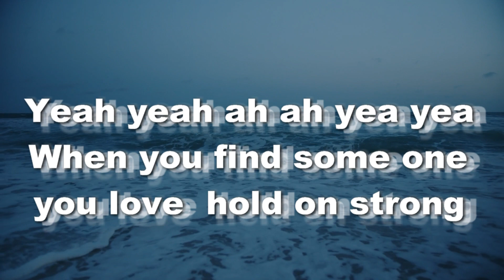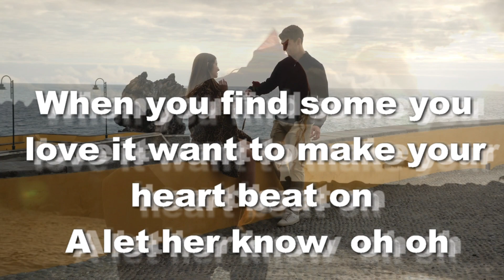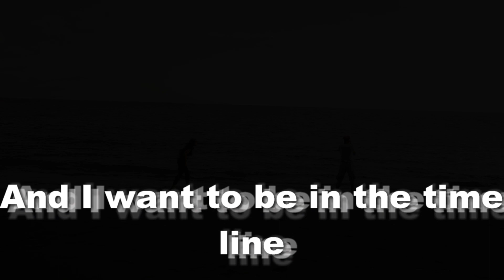Let her know IGrade Nexus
I Grade Nexus artist, musician, a talented singer, song writer ,music Producer & performer born in Kingston Jamaica. grow up in the USA During his childhood years growing up Kingston he was exposed to some many of Jamaica famous reggae and dancehall artist such as Bob Marley ,U-Roy and other